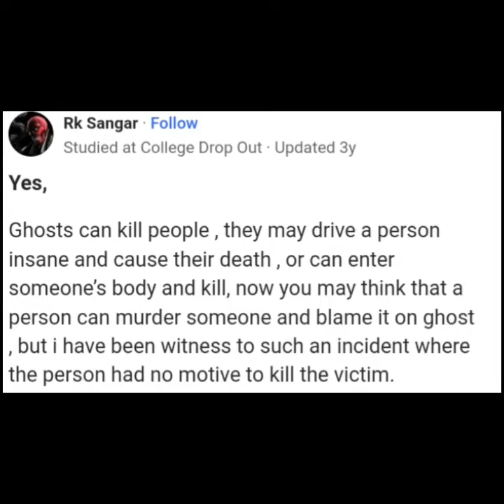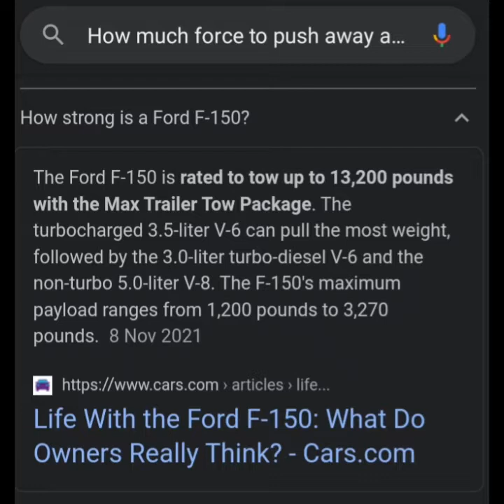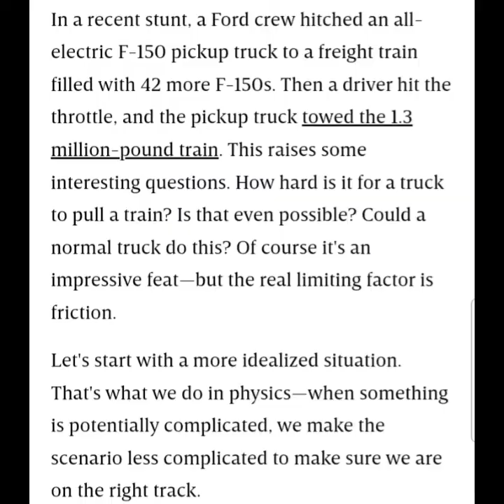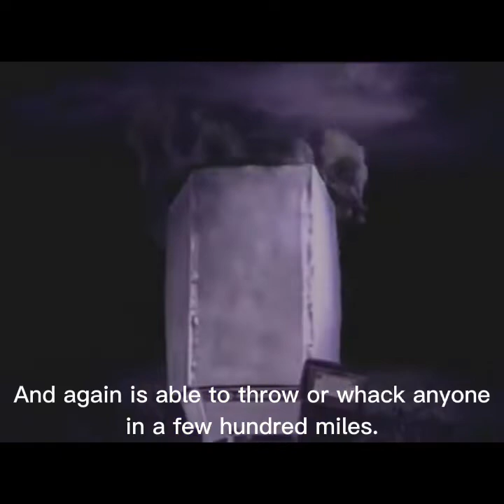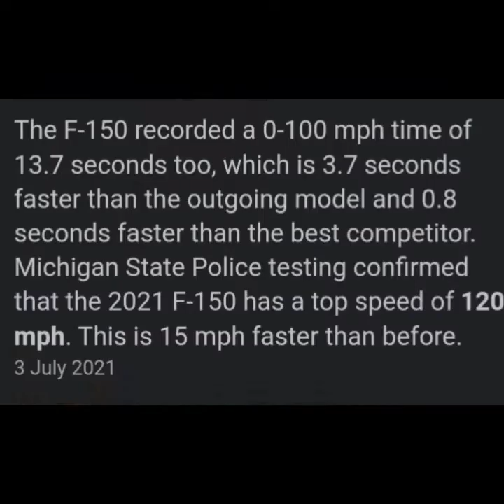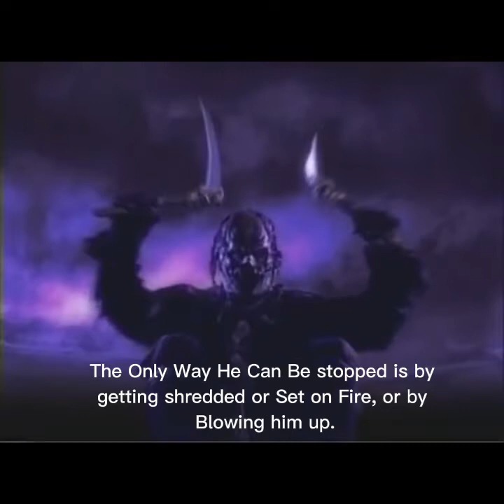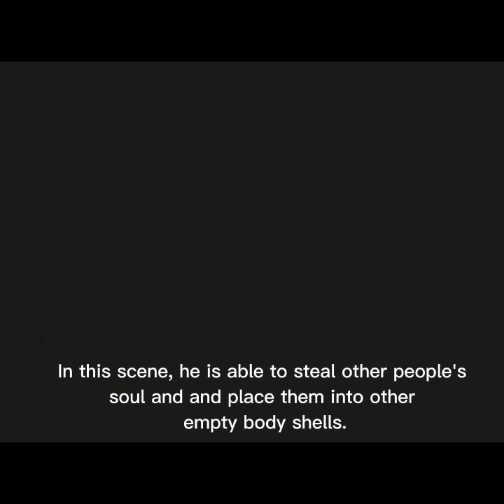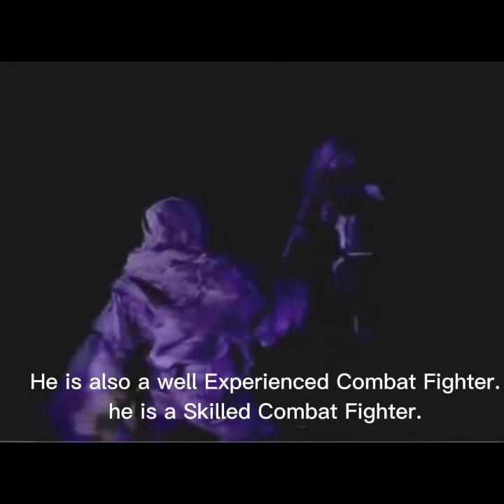How Powerful Is Lester Dwarvick? From ScareCrow | (Scarecrow 2002-2003)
How Powerful Is Lester Dwarvick From ScareCrow? | (Scarecrow 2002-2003) One of the Best Horror Characters in Horror.

Also check out my UndeadWitheredBro's Cartoon Comics and also check out my Gaming Playlists and highlights.

There really shouldn't be a debate, You can't beat an Evil Spirit. Not even in a physical fight.

Michael myers can't beat an Evil Vengeful Spirit!